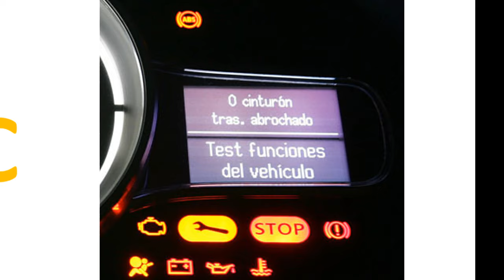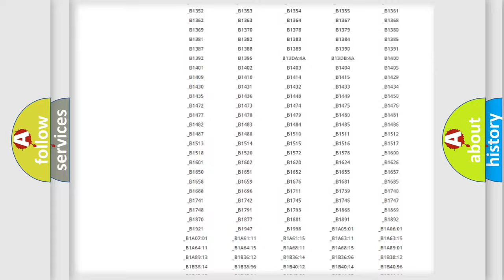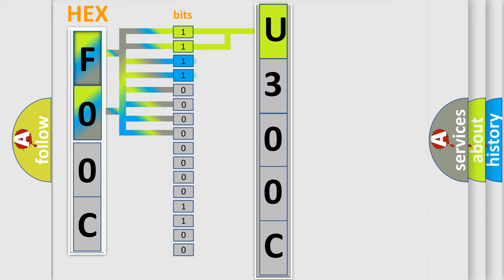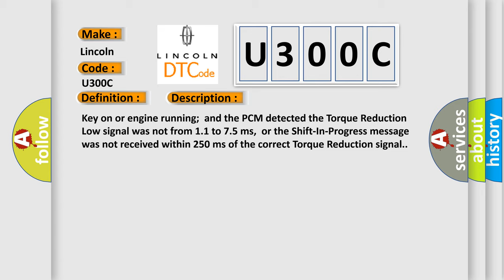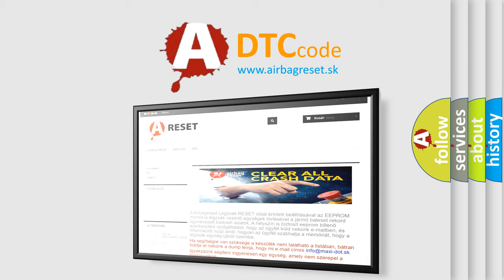DTC Lincoln U300C Short Explanation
Contents:
0:21 Basic DTC analysis according to OBD2 protocol standard.
1:48 Insight into programming
2:58 A diagnostically understandable description of the Diagnostic Trouble Code
3:05 Basic error definition

Make:
Lincoln
Code:
U300C
Definition:
TCM or ECM Torque Reduction Signal Circuit Malfunction
Description:
Key on or engine running;and the PCM detected the Torque Reduction Low signal was not from 1.1 to 7.5 ms,or the Shift-In-Progress message was not received within 250 ms of the correct Torque Reduction signal.
Cause:
Class 2 serial data line is open,shorted to ground or shorted to power between the TCM and the PCMTCM (controller) or the PCM has failed